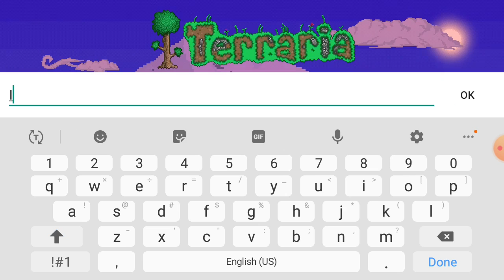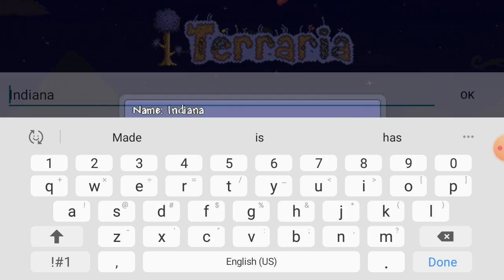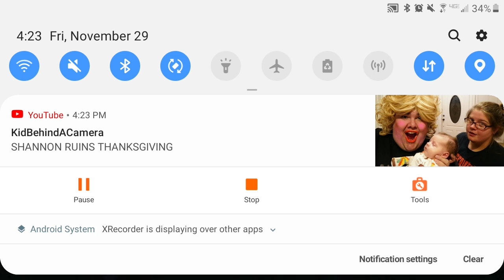Flaky plays: terraria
Coppa: *exists*
Me: *chuckles* I'm in danger